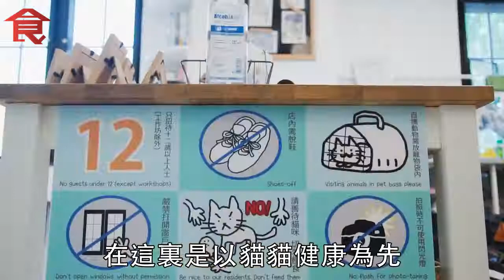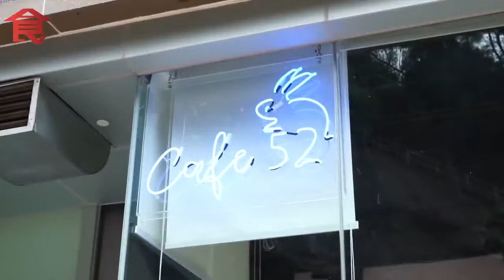【動物迷必去！】編輯推介療癒動物主題餐廳 貓狗兔都有齊